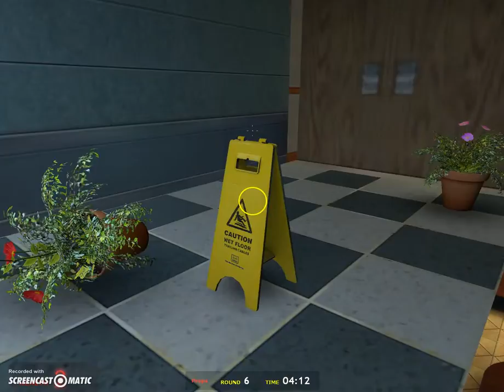Gmod prop hunt: DOOR NO OPEN and Controller fail!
Today WE PLAY G-MOD! YAAAAAAAAAAAAAAAAAY!